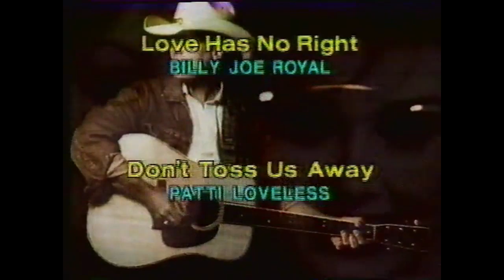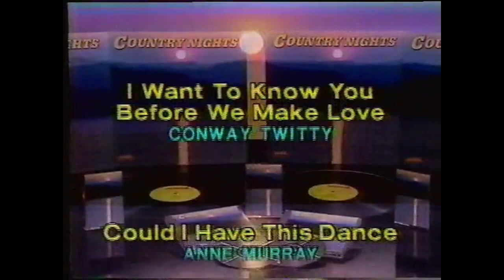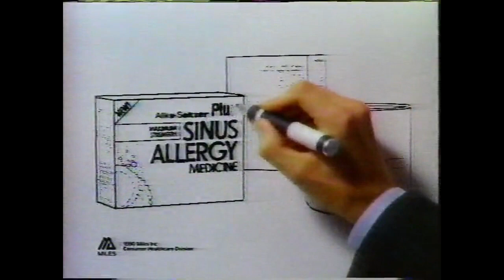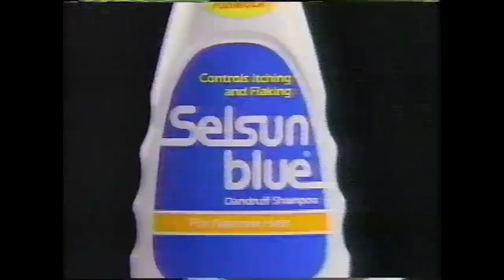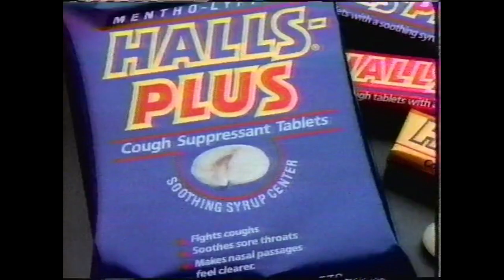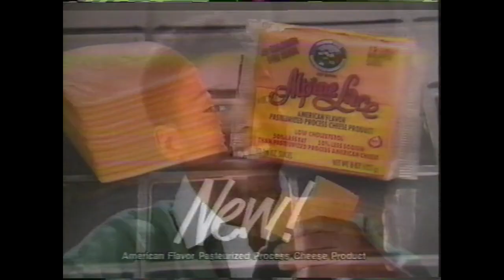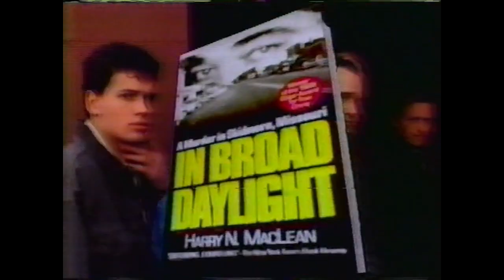NBC - Television Commercial Block (1991) - WAFF 48 Huntsville Alabama